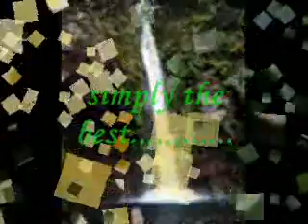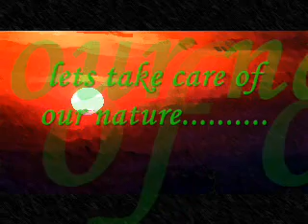Nature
Photos By:Ivan
Video By:Grau